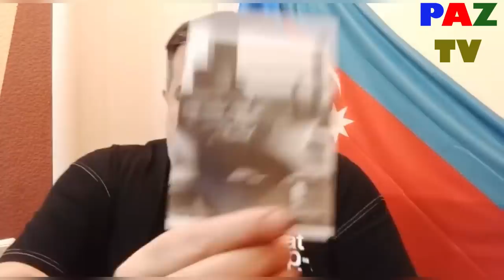ŞoK ŞoK: “VİLAYET EYVAZOVA TERS ŞİLLE”: Maqsud Mahmudov